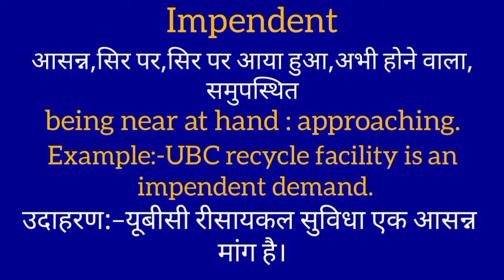Impendent ka matlab kya hota hai | Impendent meaning in hindi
Impendent meaning in hindi with example sentence and full explanation
we provide you daily word meanings which will help you to grow your vocabulary and learn better.
if you like our video then do comment & let us know.